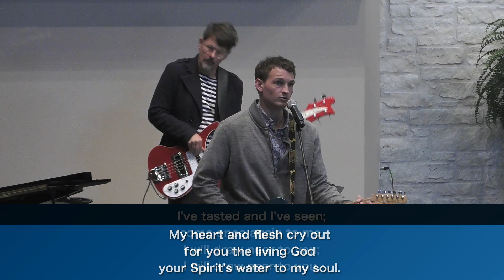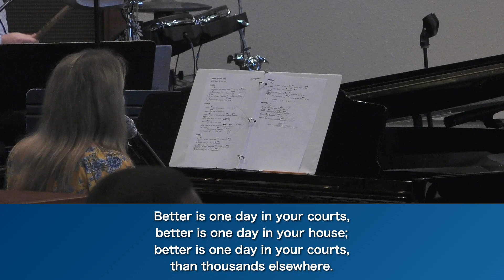WHPC Worship Band | Better Is One Day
Chase Cunningham, vocal, guitar; Emily Craven, piano, vocal; Gwen Hurst, vocal; Chad Salls, bass; Thomas Morris, drums